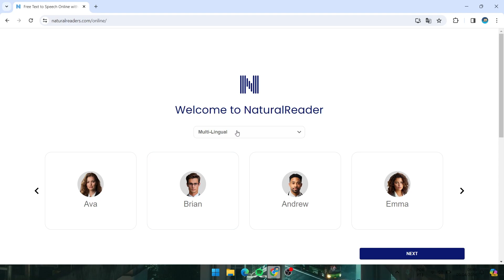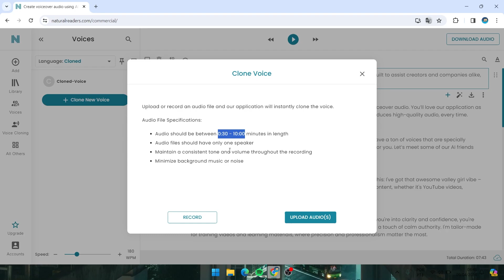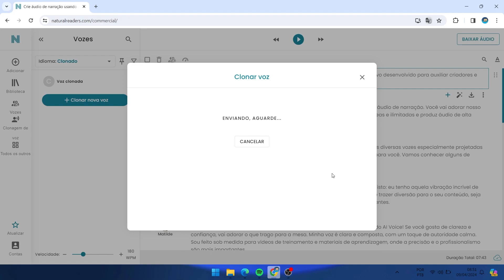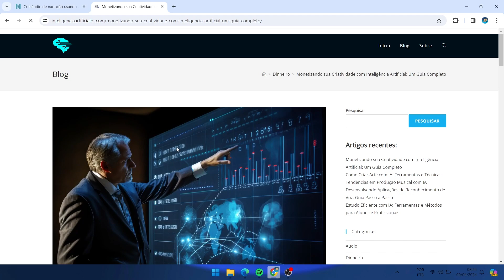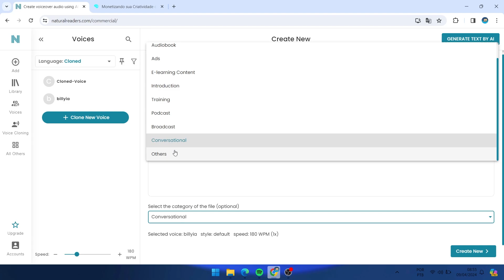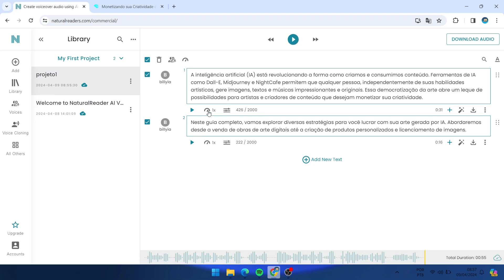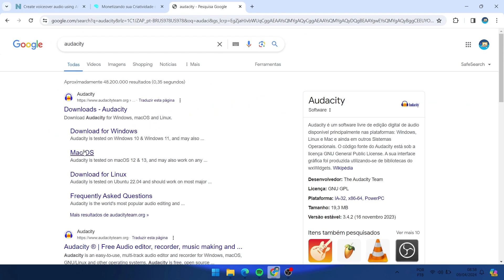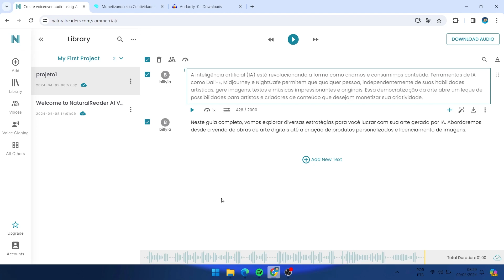Como CLONAR VOZ com IA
💲👉 Aprenda a usar IA, criar soluções e faturar nesse novo mercado com minha formação InteligêncIA Lucrativa

--- Aprenda nesse vídeo a como clonar a sua voz ou qualquer voz da internet de graça com essa nova inteligência artificial, a Natural Reader, similar ao ElevenLabs.